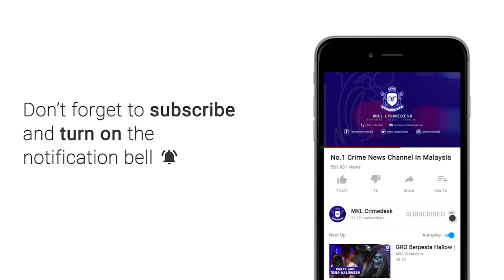MKL Crimedesk | 14 Geng Nicky di Tuduh Bawah SOSMA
PETALING JAYA - Walaupun tidak berada di mahkamah, Pengasas Winner Dynasty Group Datuk Seri Nicky Liow Soon Hee 33 dan seorang wanita dipercayai isterinya didakwa terbabit dalam kumpulan jenayah terancang ‘Geng Nicky’.

Selain itu, 14 lagi anggota sindiket itu  masing-masing sembilan lelaki dan lima wanita berusia antara 28 hingga 55 tahun turut berdepan tuduhan sama yang dibaca di hadapan Hakim Jamaluddin Mat.

Antara yang dituduh dua adik Nicky iaitu Liow Wei Kin dan Liow Wei Loon termasuk empat warga China.

Mereja didakwa menjadi ahli kumpulan jenayah terancang 'Geng Nicky' pada 1 Januari 2017 dan 20 Mac lalu di kawasan Setiawalk, Persiaran Wawasan di Pusat Bandar Puchong.

Mereka didakwa mengikut Subseksyen 130V(1) Kanun Keseksaan dan sabit kesalahan boleh dipenjara tidak kurang lima tahun dan tidak melebihi 20 tahun.

Seorang lagi, Lim King Ming, 55, didakwa membantu kumpulan jenayah terancang 'Geng Nicky' pada 1 Januari 2017 dan 29 Mac lalu di kawasan Setiawalk, Persiaran Wawasan di Pusat Bandar Puchong.

Tertuduh didakwa mengikut Subseksyen 130W Kanun Keseksaan dan sabit kesalahan boleh dipenjara sehingga 10 tahun.

Mahkamah tidak membenarkan kesemu tertuduh diikat jamin .

Kes akan disebut semula 22 April ini.

ENDS